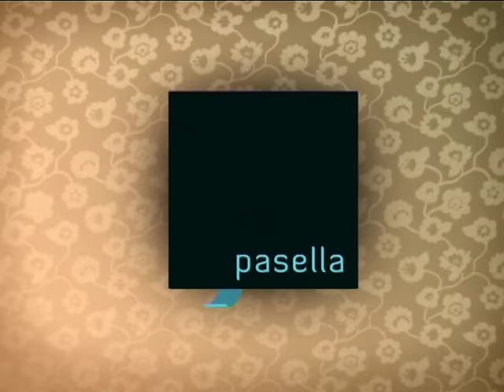Pasella besoek Vanrhynsdorp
Hierdie week in Pasella kuier ons in Vanrhynsdorp in die skaduwee van Maskamberg. Die kinderster, Suzanne en haar man klok in vir ‘n Namakwalandse kuier. Sean-Marco en Snotkop verken Gifberg. Ons skop hoog, maak skuinskoek en proe die dorp se olywe saam met die skrywer van ‘Pleisters vir die Siel’ - Riekert Botha.